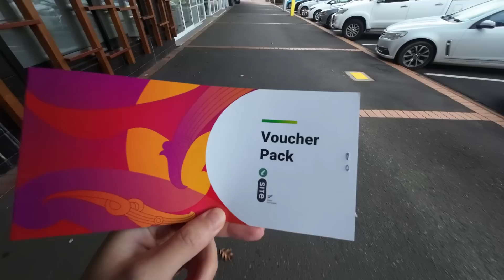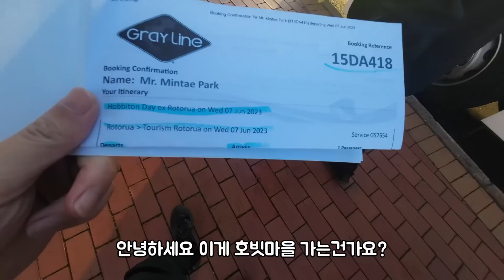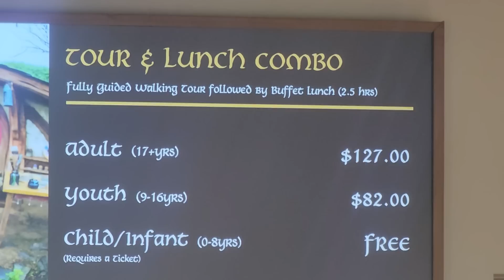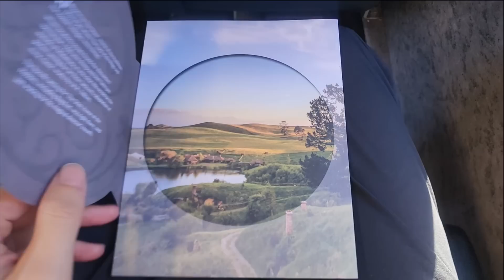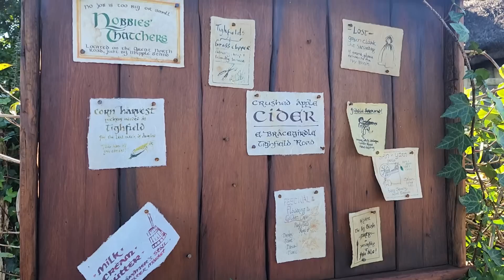변화의 바람이 불고 있는 반지의제왕 호빗 마을 / 뉴질랜드 13🇳🇿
뉴질랜드 반지의제왕 대표 촬영지 호빗마을
반지의제왕 팬으로서 진짜 행복했던 날